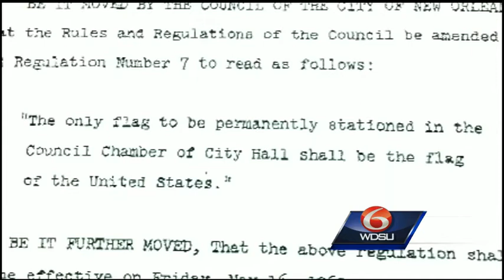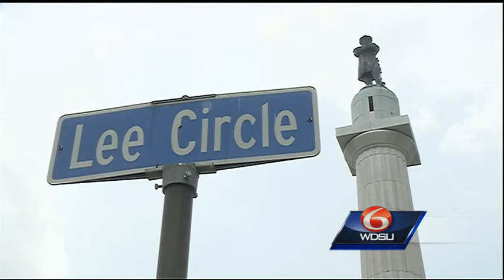Moon Landrieu: removal of Confederate flag from council chambers 'had to be done'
Long before it was a topic of national debate, controversy over the Confederate flag was handled on a local level here in New Orleans.